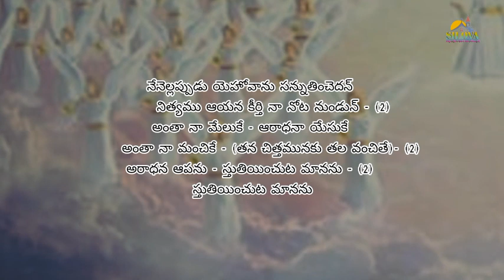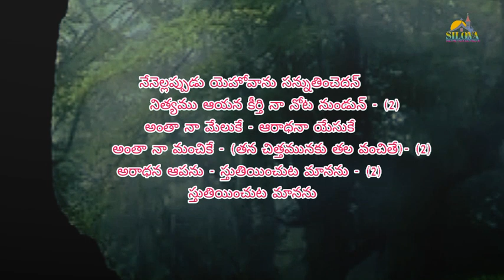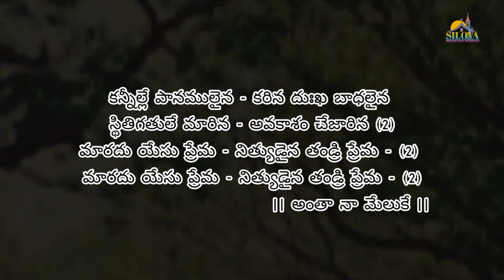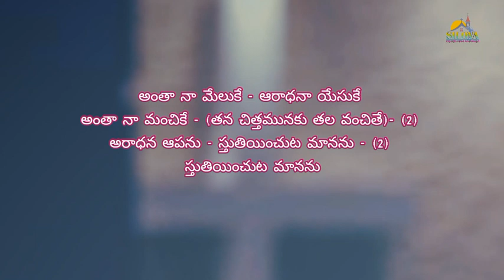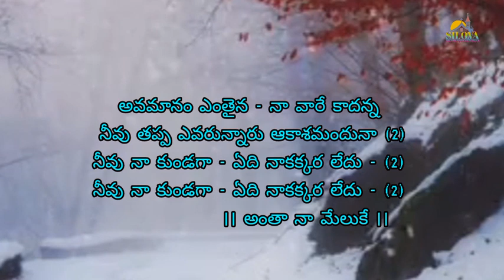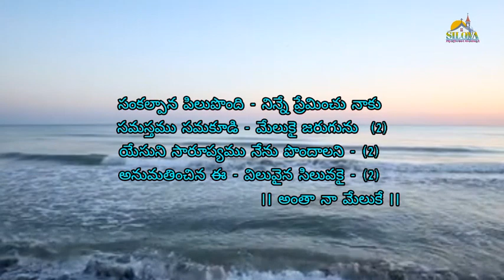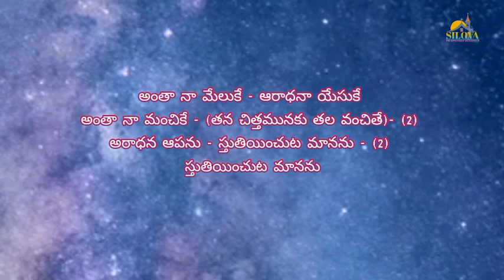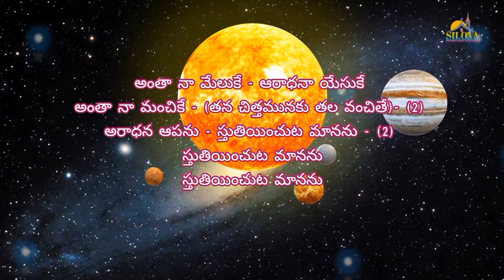Anthaa Naa Meluke